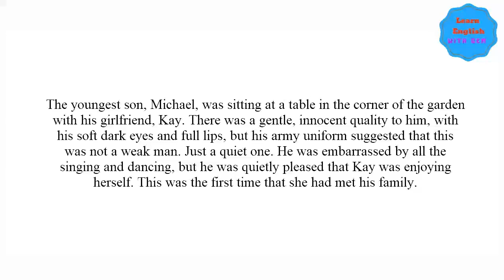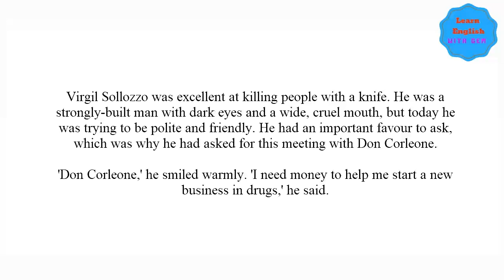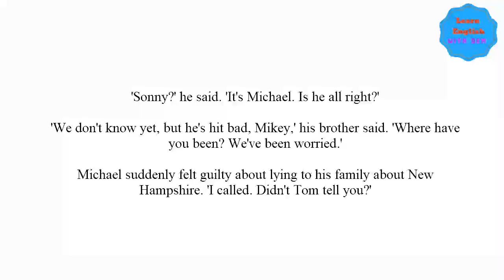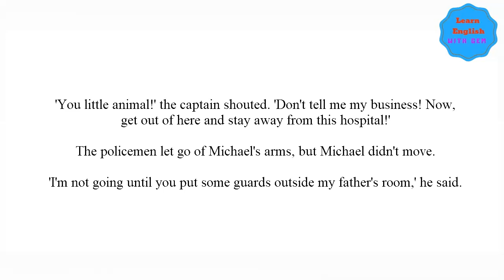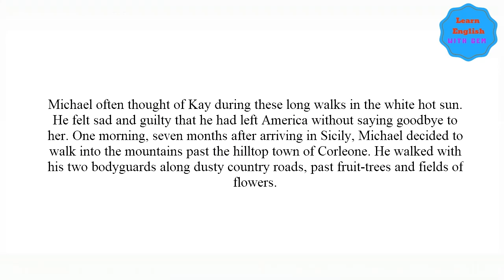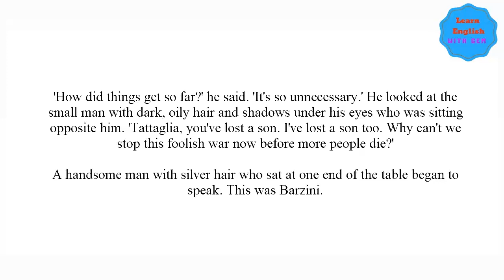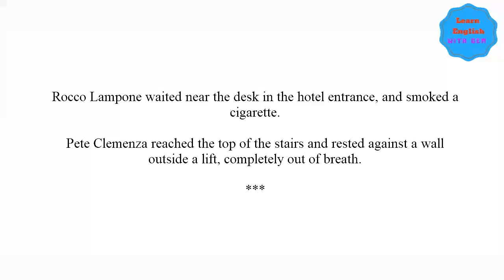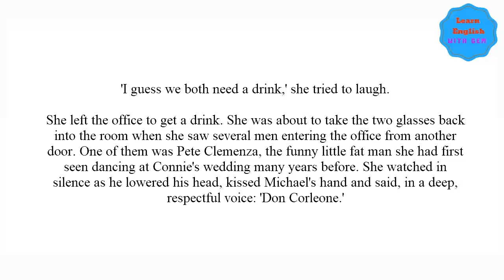Daily English Listening Practice to Improve Your Listening Skills Part 4 ★ Learn English Speaking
Speaking English Practice and Daily English Conversation Practice |Learn English Conversation While Sleeping